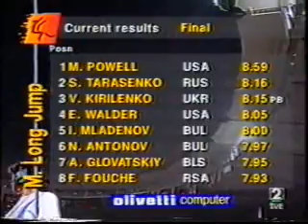1993 stutgart men's long jump-part and3.wmv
hi,again:i've decided uploading here rest of stuttgart93 -enjoy those vids